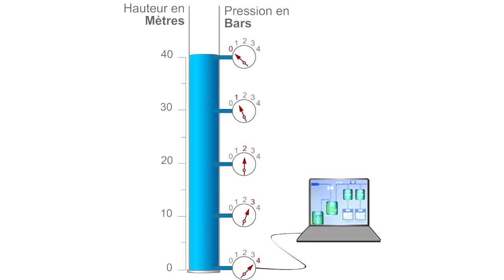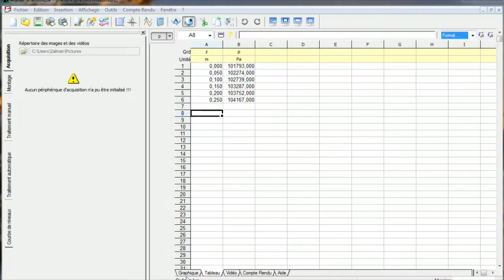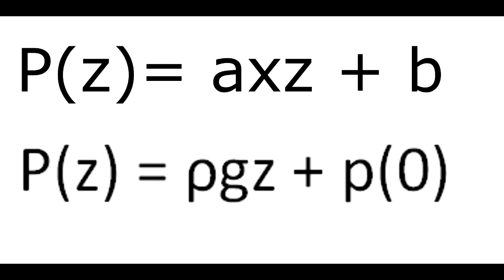Mesure avec L'hydrostatique Niv3E01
L'essentiel en science permet d'expliquer les lois essentielles de science que l'on a besoin au lycée pour comprendre tous les cours de sciences-physiques.
Les saisons correspondent au niveau. S03 = 3eme niveau
Ici l'explication de la loi de l'hydrostatique.